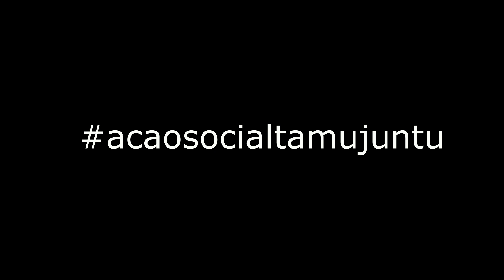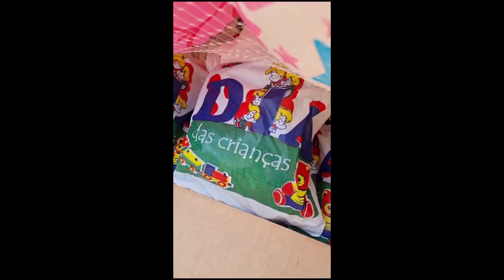2023 - FESTA DAS CRIANÇAS - TAMUJUNTU E AMIGOS